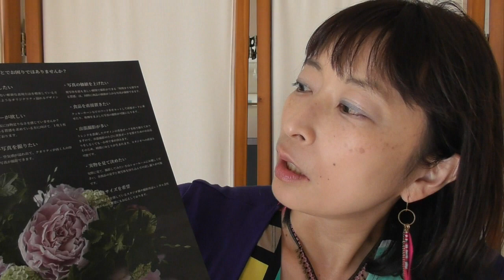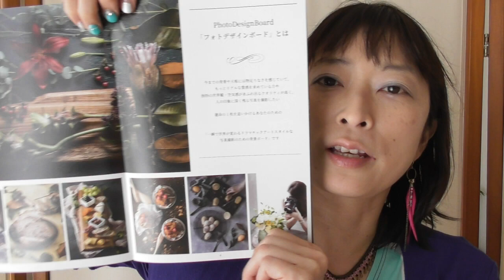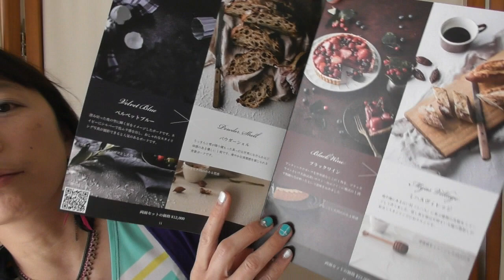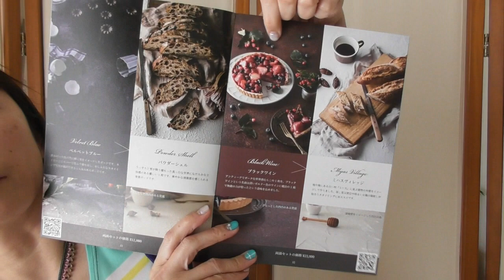フォトデザインボートのお洒落なカタログが出来上がりました！！